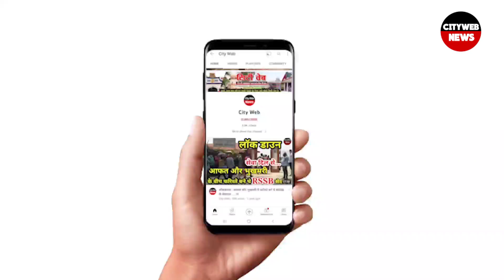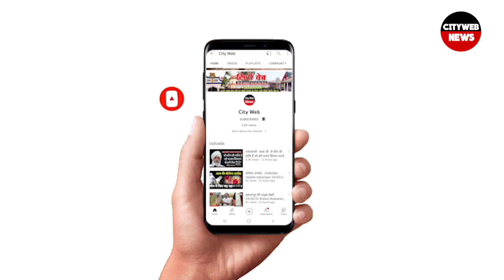AAP मंत्री की बढ़ सकती हैं मुश्किलें, पहले भी राम-कृष्ण के वजूद पर सवाल उठा चुके गौतम।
जी आपको बता दें कि शपथ के चक्कर में फस गए हैं आप मंत्री राजेंद्र गौतम,

राम और कृष्ण भगवान नहीं और कभी इनकी पूजा नहीं करेंगे, दिल्ली सरकार के मंत्री राजेंद्र पाल गौतम की मौजूदगी में हजारों लोगों को दिलाए गए शपथ पर विवाद गहराता जा रहा है। भारतीय जनता पार्टी (भाजपा) ने गौतम के खिलाफ पुलिस को शिकायत दी है। राजेंद्र पाल गौतम इससे पहले भी केजरीवाल सरकार की किरकिरी करा चुके हैं। गौतम के ट्विटर हैंडल से 2019 में भगवान राम और कृष्ण के वजूद पर सवाल उठाते हुए विवादित ट्वीट किया गया था। हालांकि, बाद में उन्होंने दावा किया था कि उनका ट्विटर हैंडल किसी ने हैक कर लिया था।
भाजपा के प्रदेश अध्यक्ष आदेश गुप्ता पार्टी के कुछ नेताओं के साथ संसद मार्ग पुलिस थाने में दिल्ली सरकार के सामाजिक कल्याण के खिलाफ शिकायत दर्ज कराई। आदेश गुप्ता ने कहा, ''भारत में सामाजिक और धार्मिक आधार पर नफरत फैलाने की साजिश है। किसी भी धर्म में हिंदू धर्म के खिलाफ कोई बात नहीं कही गई है। ना तो कोई धर्म और ना संविधान इसकी इजाजत देता है। उन्होंने आरोप लगाते हुए कहा कि केजरीवाल के इशारे पर मंत्री ने जो बात कही ना तो वह कानूनी रूप से ठीक है और ना ही समाजिक या संवैधानिक रूप से ठीक है।'' आदेश गुप्ता ने इस मुद्दे पर केजरीवाल की चुप्पी पर भी सवाल उठाया।

पहले भी करा चुके AAP की किरकिरी
नवंबर 2019 में भी राजेंद्र पाल ऐसे ही एक विवाद में घिरे थे। तब भी उन्होंने भागवान राम और कृष्ण के वजूद पर सवाल उठाया था। वही फिलहाल विजयादशमी के दिन दिल्ली के करोलबाग स्थित अंबेडकर भवन में करीब 10 हजार लोगों ने बौद्ध धर्म की दीक्षा ली। कार्यक्रम में दिल्ली सरकार के मंत्रूी राजेंद्र पाल गौतम भी मौजूद थे। बीजेपी ने एक वीडियो जारी करते हुए दावा किया है कि मंत्री की मौजूदगी में लोगों को शपथ दिलाई गई कि ब्रह्मा, विष्णु, महेश, राम और कृष्ण समेत किसी भी हिंदू देवी-देवता को भगवान नहीं मानेंगे और ना ही कभी उनकी पूजा करेंगे। बीजेपी ने इसे दंगा कराने की साजिश बताते हुए मुख्यमंत्री केजरीवाल से कहा है कि 24 घंटे के अंदर गौतम को पद से हटाया जाए।

फिलहाल के लिए बस इतना ही खबर से जुड़ी अपडेट जानने k lye bne Rahi city web k sath